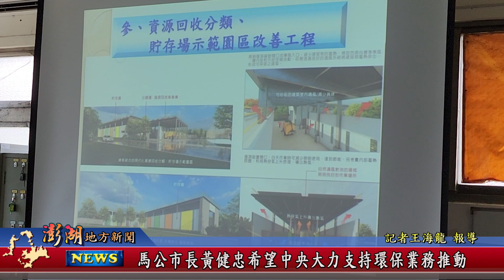112.06.21地方新聞：馬公市長黃健忠希望中央大力支持環保業務推動